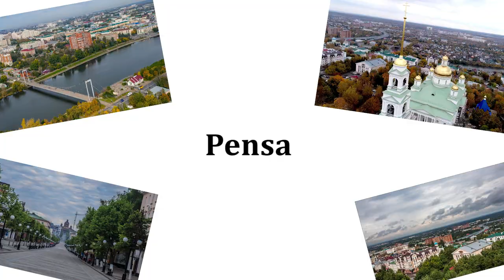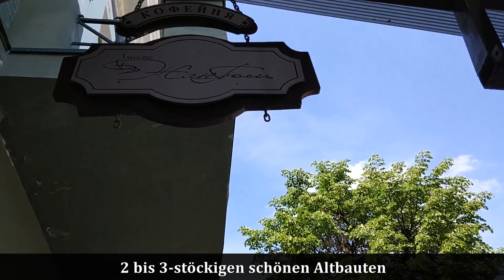Russland entdecken Pensa_Deutsch B1, B2, C1, C2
Pensa wurde im Jahre 1663 als Teil der Befestigung zur Sicherung des Russischen Reiches an der südöstlichen Grenze gegen die Angriffe der Krimtataren  gegründet. Pensa  liegt in der Oblast Pensa, 555  km südöstlich von Moskau am Fluss Sura in Russland, im Föderationskreis Wolga.
Der malerische Stadtkern mit einladenden Geschäften und Cafes, 2- bis 3- stöckigen schönen Altbauten und eine lange Fußgängerzone  locken Besucher  zu langen Spaziergängen.